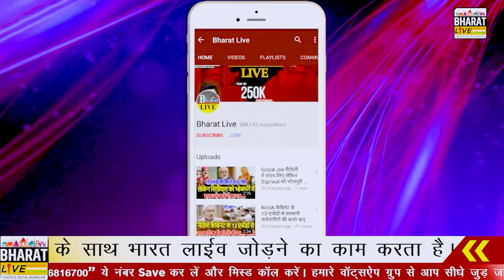चर्चा में!मोदी के हनुमान ने बढ़ा दी टेंशन,कहां जारी रहेगी विशेष दर्जे की मांग!